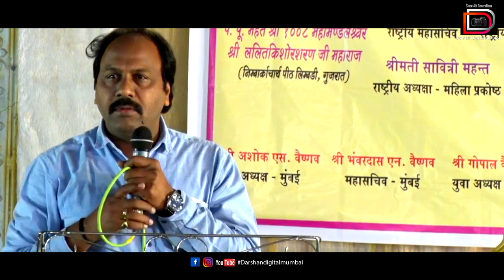Gopal Ji Vaishnav | Rashtriya Upadhyaksh Ahmedabad| Speech At Mumbai | Akhil Bhartiya Vaishnav Vaira